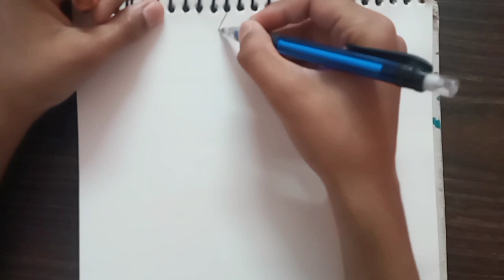GOKU MUI DRAWING THANKS FOR 1K SUBSCRIBER 1K SPECIAL